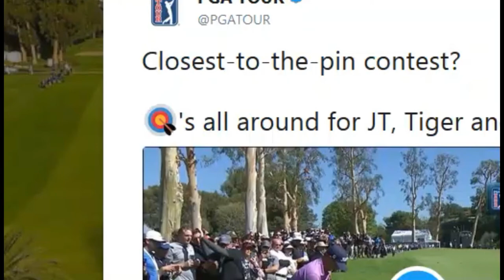Genesis Open: Tiger Woods pleased with response to 'silly' bogeys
Tiger Woods was left to reflect on another wildly inconsistent round on the PGA Tour as he returned to the Genesis Open at Riviera Country Club.

Twenty-six years on from making his Tour debut as an amateur at this event, Woods carded a 1-over 72 Thursday after displaying some all-too familiar fallibility off the tee.

Driving the ball had caused the 14-time major champion no end of problems on his first start of the season at Torrey Pines last month and it was a similar story on Thursday.

A number of wild shots off the tee cost Woods dearly — in particular at his second hole, the par-5 11th, where he made a double-bogey seven after his initial drive became lodged in a tree.

Despite that setback, and further wayward efforts at 12, 15, five and seven, Woods was pleased not to have been cut adrift.

"Well, it was a decent start," a smiling Woods told Sky Sports. "I made a lot of birdies, I also made a lot of bogeys. I made some really silly bogeys, had one stay up in a tree on 11, which was a little bit weird.

"But overall, I fought back. I was two over early and I got it back to even par, and unfortunately I made one more bogey there at seven."

Woods was playing alongside Justin Thomas and Rory McIlroy in a star-studded trio, the PGA champion signing for a 2-under 69 while the Northern Irishman carded an even-par 71.

"They're great to play with. They're friends of mine and it's nice to go out there and play with friends," Woods said. "We're all competing, we're all trying to post good numbers. We hit a few bad shots ... you let the other person go away for a little bit. He hits a good one, he'll come back and start talking again.

"I did the same thing, I hit a couple of stray ones, kind of took a little 15-minute hiatus from talking to the guys then came back. But we had a great time out there. The guys aren't going low today so tomorrow hopefully in the afternoon I can post a good number and just kind of work my way up the board."
Semifinals,
Australian Open 2018,
Australian Open,
2018 Australian Open,
vaccine,
nydailynews,
injection,
Cancer,
Immunotherapy,
American Heart Association,
amyloid beta,
united Arab emirates,
oseltamivir,
Georgia health officials,
flu-related deaths,
health,
Killer,
flu,
flu season,
flu virus,
virus,
spokesman,
timesfreepress,
fox10phoenix,
heart health,
CNN Live,
CNN News,
CNN TV TIme,
CNN TV,
FOX,
Fox News,